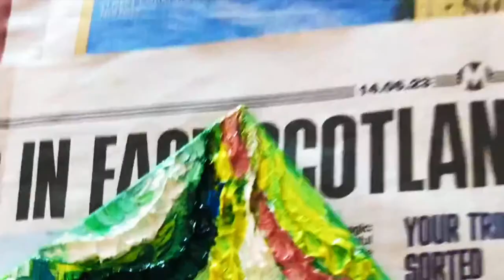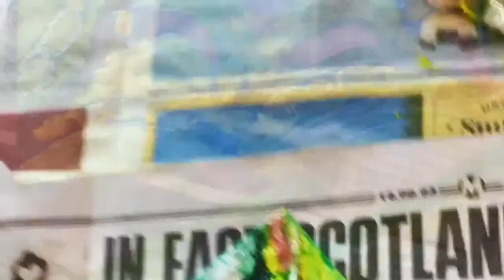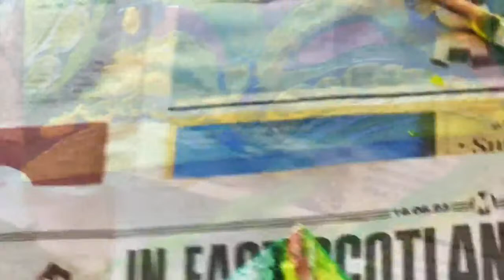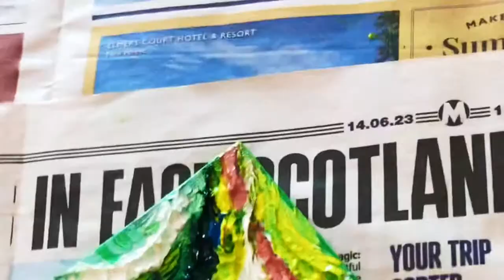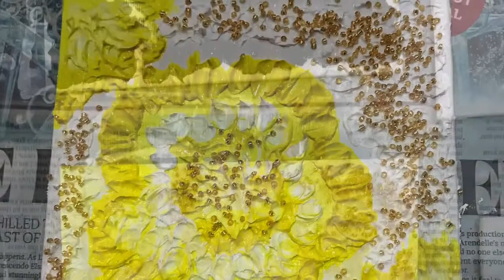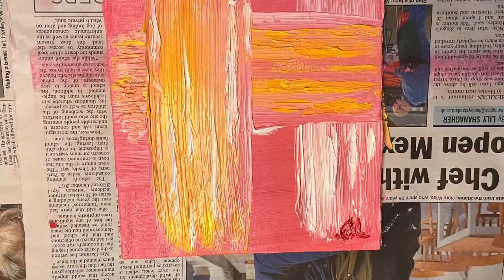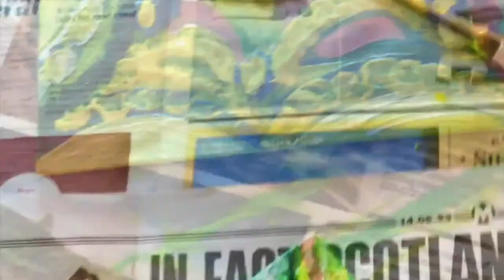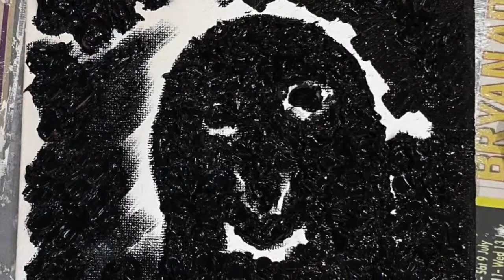LOVELY PAINTING VIDEOS HOW TO PAINT PAINTING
LOVELY MY FRIENDS! I PRESENT MY ART PAINTINGS TO YOU❤️
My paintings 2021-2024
Oil paintings using new technology of applying oil to canvas.
And the paintings turned out to be incredibly beautiful!
Stunning works of art, all paintings are in a single copy.
Copying paintings is not possible.🖼❤️
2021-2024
The Brand OLFLOWERS LIMITED trademark is registered in the UK. Copyright for all paintings and works of art presented on this channel are protected by the UK state.​⁠ ❤️🖼❤️🖼❤️🖼❤️
Картины маслом, акрилом написанные мною используя новую технологию наложения масла на холст.
Необычайно красивые картины!
Потрясающее произведение искусства
Все картины в единственном экземпляре.
Картины Копированию не подлежат.🖼❤️
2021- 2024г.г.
Brend OLFLOWERS LIMITED Торговая марка Зарегистрирована в UK Великобритания

BEAUTIFUL PAINTINGS VIDDEOS

• Стрекоза МОЯ НОВАЯ КАРТИНА art pain...